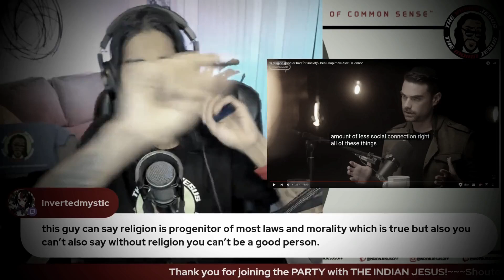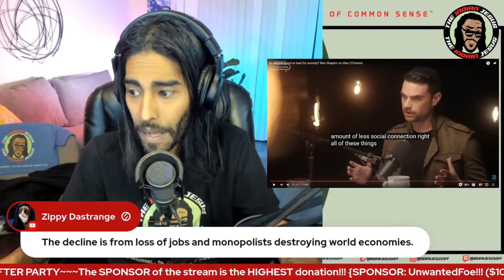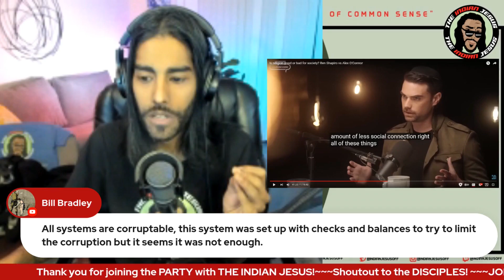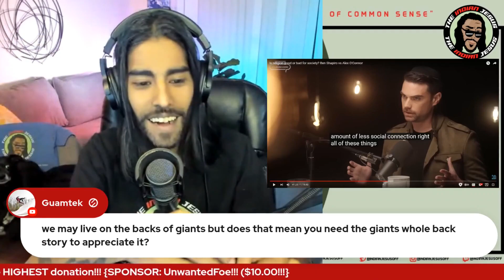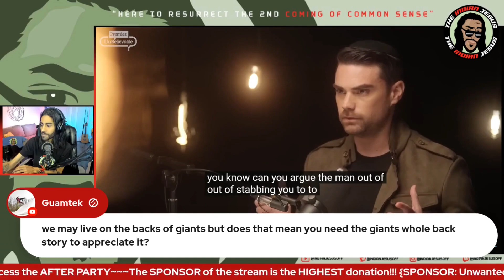Standing On The Shoulders of MORAL GIANTS | Ben Shapiro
Immerse yourself in a captivating clip from my recent livestream, where I dissect a thought-provoking and intellectual discussion on the role of religion in society. Join me as I unravel the dynamic debate between Ben Shapiro, the prominent face of the Daily Wire, and atheist intellectual Alex O'Connor of Cosmic Skeptic on the Premier Unbelievable channel.

In this intriguing moment, witness Ben Shapiro asserting that religion lies at the heart of every societal issue in America. However, I delve into the exploration of secular solutions that transcend religious boundaries, highlighting the ineffectiveness of gatekeeping political success behind religious beliefs. The clip exposes the nuanced perspective that leveraging religion as a prerequisite for political engagement not only fails to be effective but also risks alienating a diverse population.

Tune in for an intellectual journey where we challenge conventional beliefs and explore the broader implications of intertwining religion with political discourse. This clip promises insights, reflections, and a deep dive into the intricate intersection of faith, politics, and societal progress.

Catch me LIVE every MWF 8pm EST!

Bitcoin: 37zB2vFCeKpEbhijSFPi4j8DJ7x1rRzg88